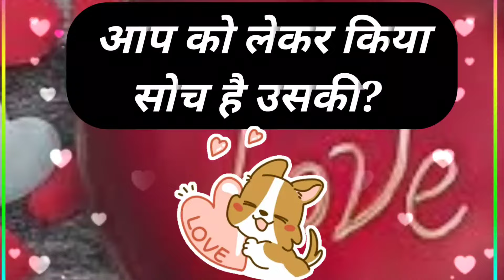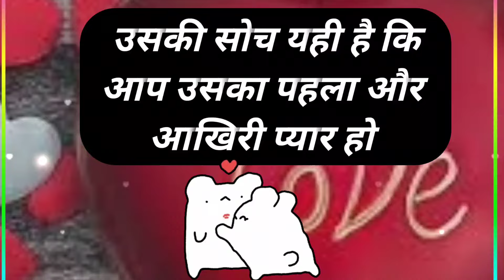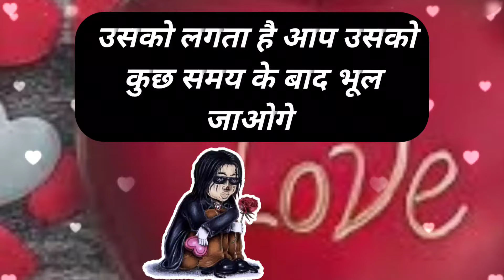आपको लेकर क्या सोच है उसकी? choose one number/love quiz game/love game question and answers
vandana quiz
vandana games
couple games
love quizzes
love game

vandana quiz
vandana games
vandana